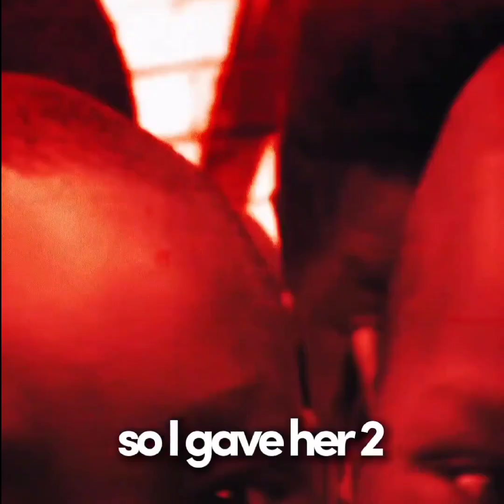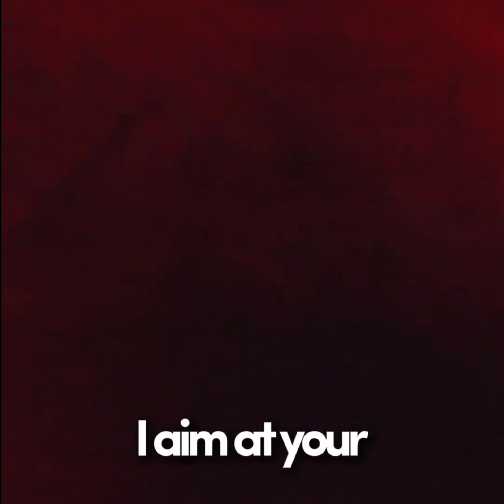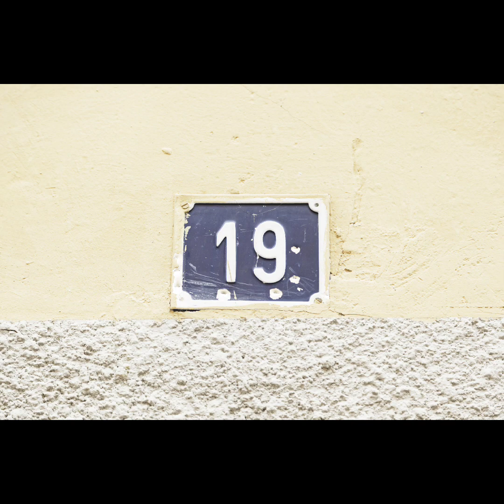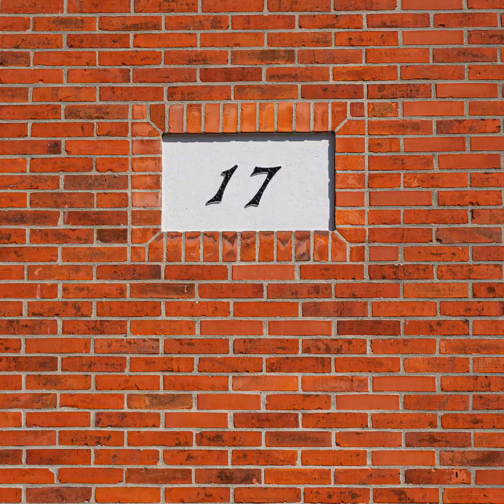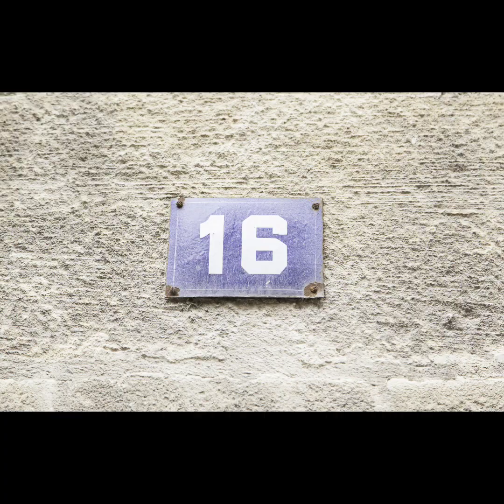Optimus Prime Top 20 MC's PART 2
Illmatic 20 👑🎙️ featuring Ghostface Killa, Scarface, Tip, Nip, Rakim, KDot, 50, Andre3000, Eminem, DMX, CFMBLAZIN